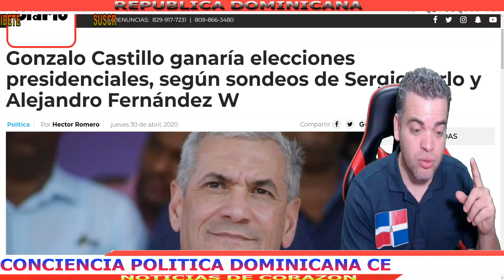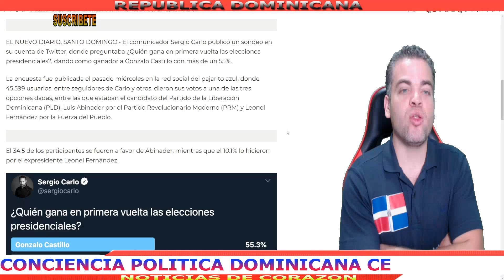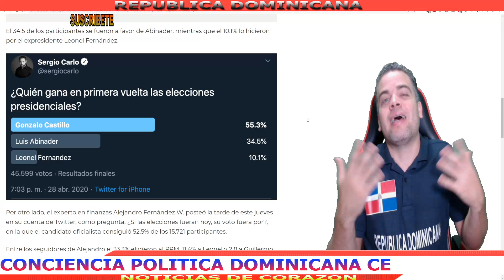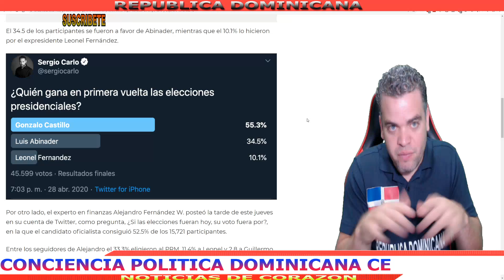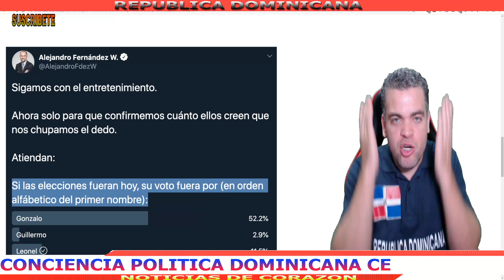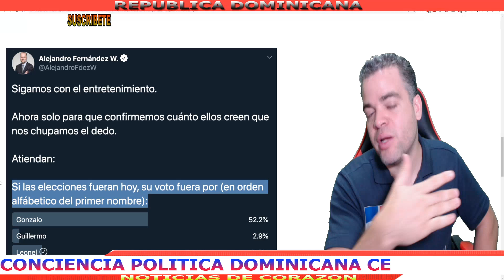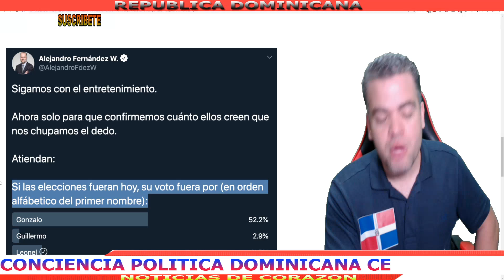ÚLTIMO MINUTO: GANA PRESIDENCIA GONZALO CASTILLO DEL PLD